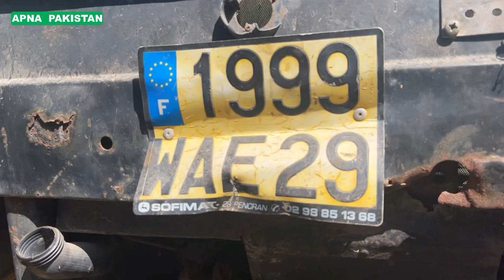JOHN DEER 3140 98 HP 6 clynder Tractor in Pakistan Price and details.APNA PAKISTAN